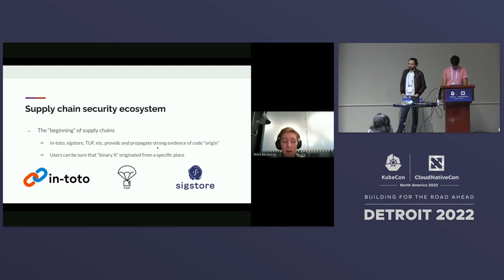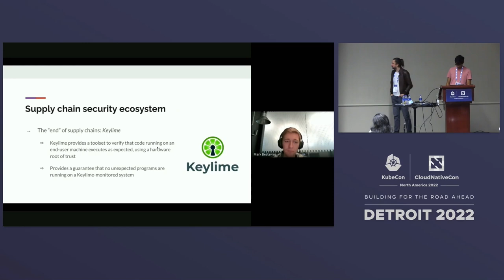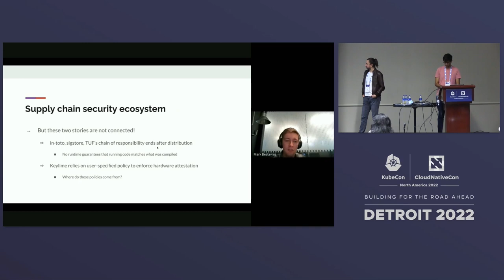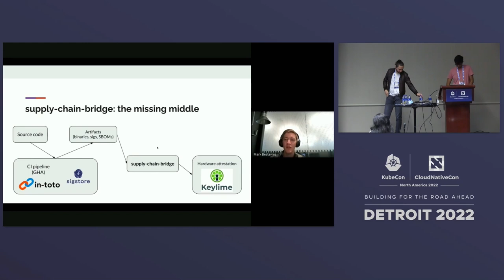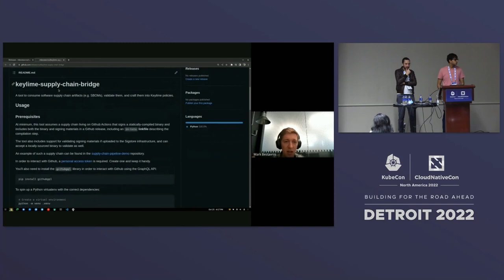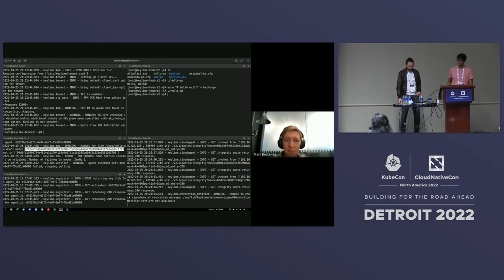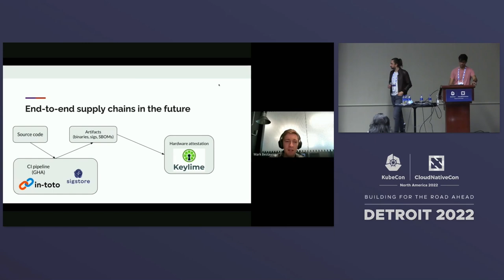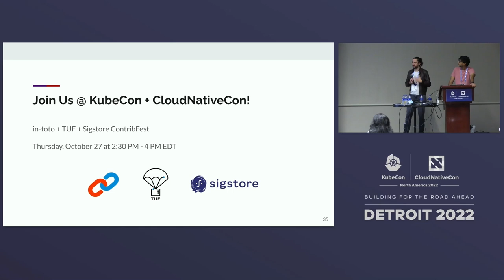Achieving End-To-End Software Supply Chain S... Santiago Torres-Arias & Aditya Sirish A Yelgundhalli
Achieving End-To-End Software Supply Chain Security With in-toto - Santiago Torres-Arias, Purdue University & Aditya Sirish A Yelgundhalli, New York University

in-toto is a CNCF Incubated project that can be used to secure software supply chains. Since joining incubation this year, in-toto has grown in various ways through community contributions. This includes features to perform better artifact tracking (e.g., to include Git, GitBOM, SBOMs and OCI images), as well as extending the base attestation type to include more expressive notions (e.g., SLSA provenance, measured execution, or to sign and attach SBOMs to their corresponding artifacts). Lastly, better integration with CNCF projects for cloud-native identity have been developed through projects such as SPIFFE and Sigstore. In this talk, we will showcase these exciting contributions, and help introduce new members of the audience to ways to particpate, collaborate, and use in-toto to protect their software supply chains. We will showcase in-toto's existing integrations. This will include projects such as Tekton Chains, Jenkins, Gitlab Runners, and rebuiderd (from the reproducible builds project). Finally, the talk will also feature current work on exciting features like Sigstore, SPDX, GitBOM and more!